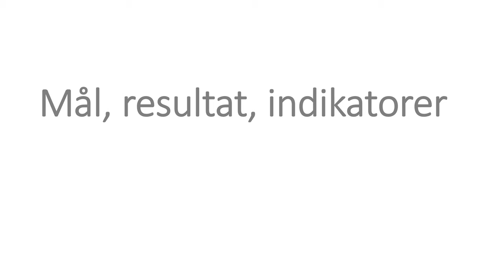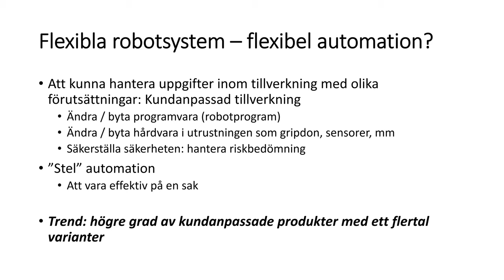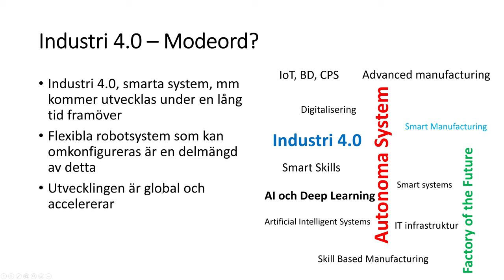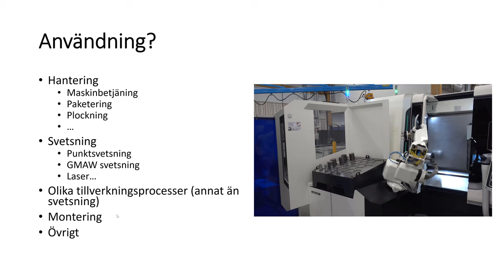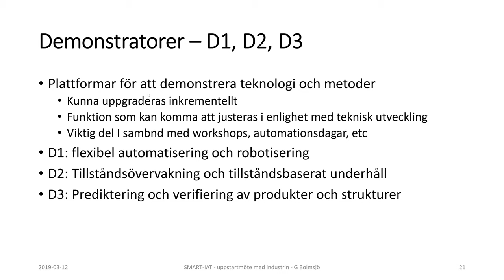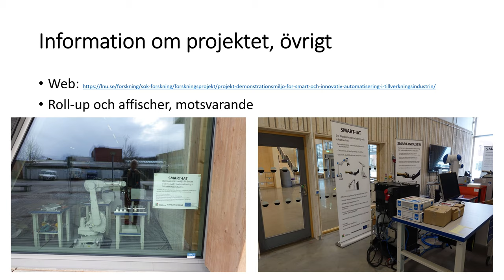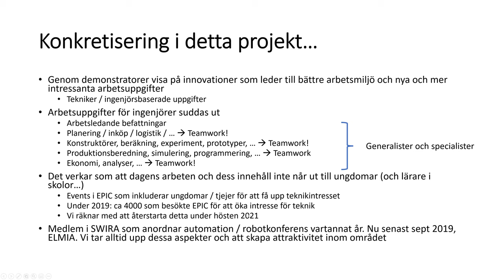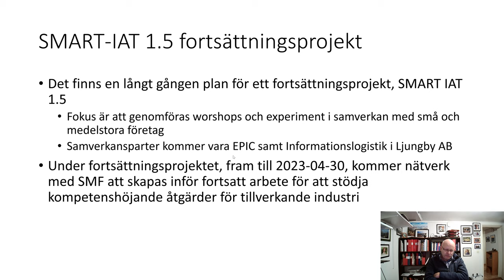SMART IAT - slutpresentation av projektet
Presentation av SMART-IAT projekt med demonstratormiljö som genomförts under 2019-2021.